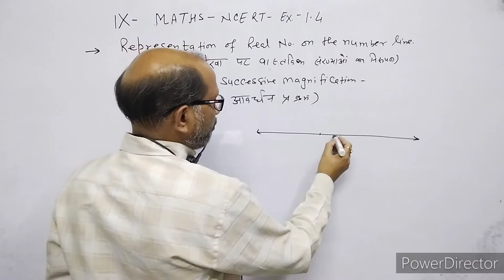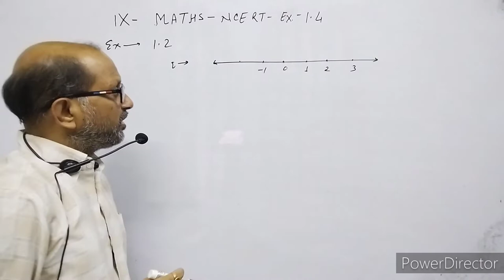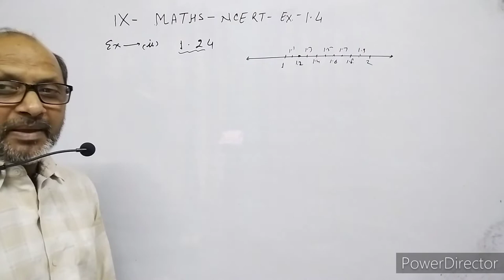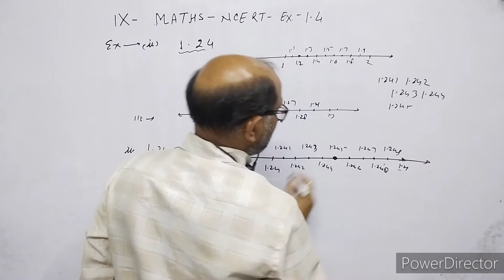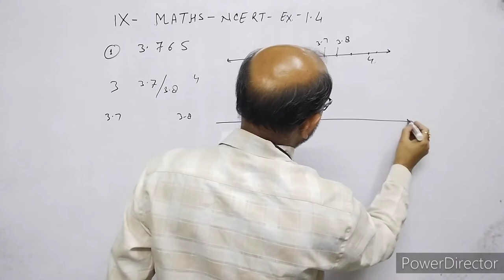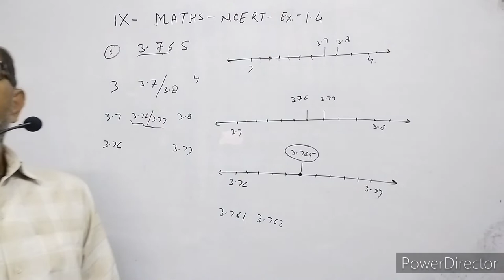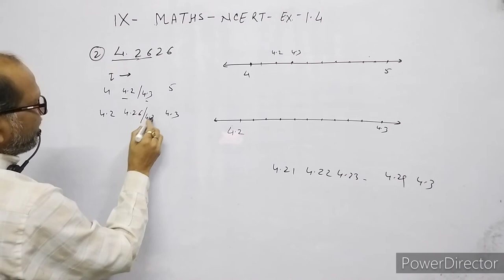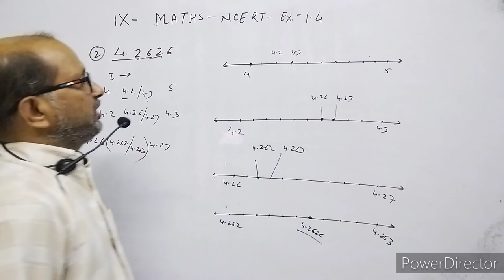IX_Maths,NCERT, Number System.( संख्या पद्धति ), NCERT exercise 1.4 ,: By-A.Prakash.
In this video I have given the introduction of Real number and their decimal expansion.
I have explained tatal exercise 1.4 of NCERT CLASS 9Th maths.